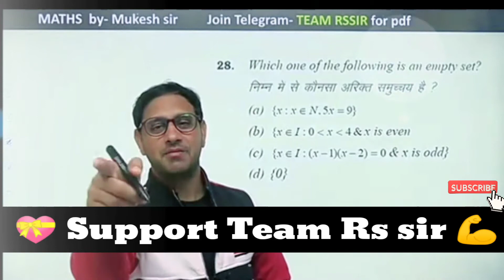Mukesh sir motivational video 😍 || Rs sir motivational video 🔥 || INDIAN ARMY 🔥